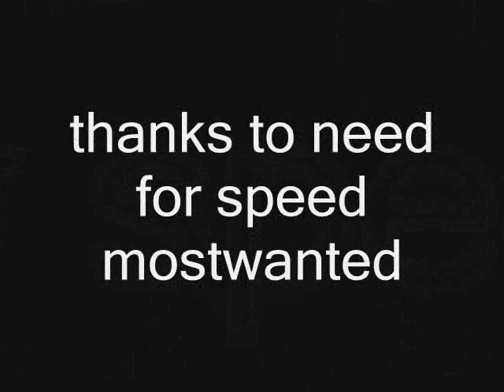Need For Speed Most Wanted Subaru WRX STI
Need for speed most wanted wrx sti